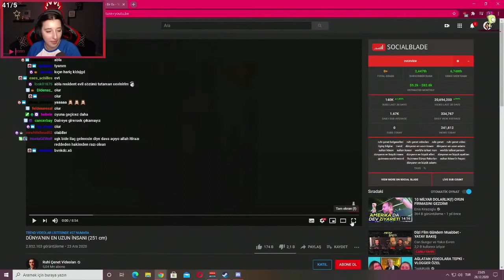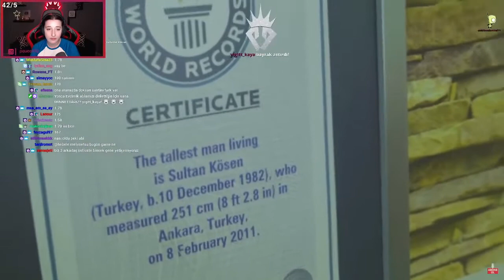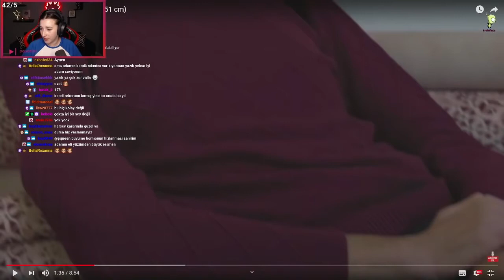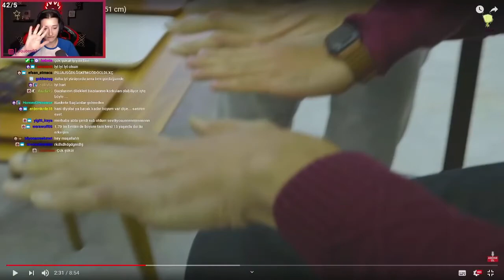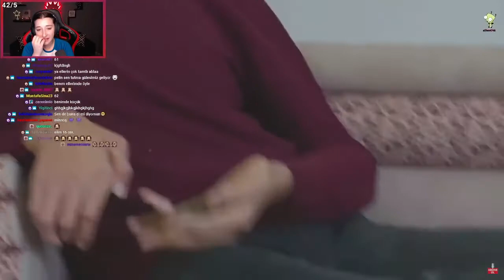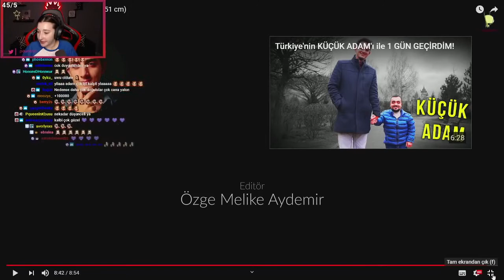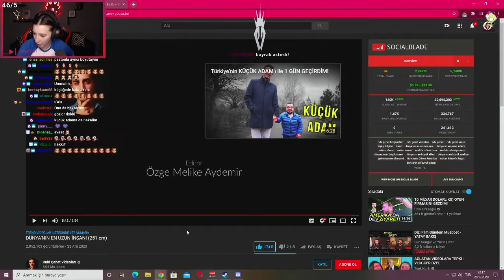Pqueen | Dünya'nın En Uzun İnsanını İzliyor \Ruhi Çenet Vdeoları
Telif hakkı problemleri ve kaldırılmasını istediğiniz videolar var ise

instagram sayfamız

Kendinize İyi Bakın İyi Günler